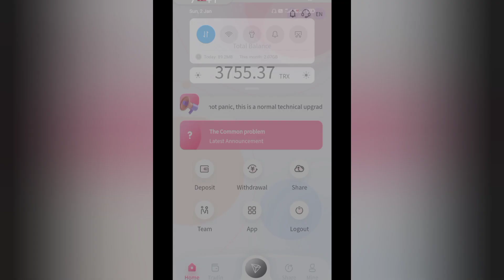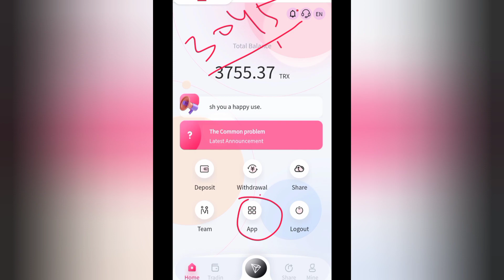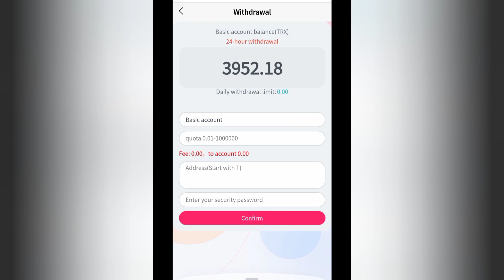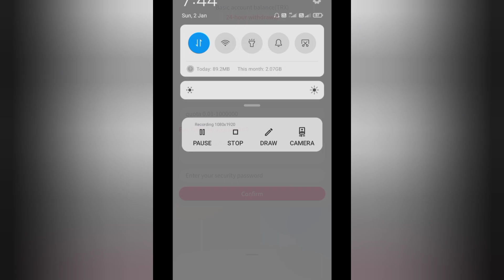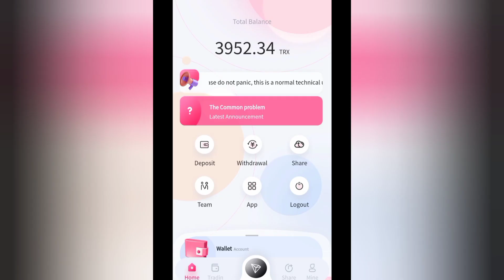Today New Refer And Earn App || Refer Earning || Best Refer Earning App 2022 || Invite And Earn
App Link:

1St Video:-

... Queries.
New Best Self ApplicationTodayWith Bonus
2021 New Best Self Earning Application

2021 Best Self Earning App / New Earning App
Today / Paytm Earning App 2021 Today New /
Earning App
| New Earning App 2021 | Best Paytm Cash Earning
App
New Gaming Earning App 2022 Without
Invest'ment Free Paytm Cash Earn 300+ 500+
Unlimited Time Win
2021 BEST SELF EARNING APP | EARN DAILY
2021 BEST SELF EARNING APP | EARN DAILY

.Video. Suggestion.
... Queries.
Apps 2021
Best Paytm Cash Earning AppsApps
-New Best Searching Quaries
New Best UPI Money Earning App 2022 New Best
Free Paytm Cash New online Money Making Earning
AppEarn Daily Free Paytm CashWithout InNew Online
Money Earning App 2021 New Best Self Earning
Application Today Without Invesment New Best Free
Paytm Cash Money Earning Application Today New
Best Money Eaening App Free Paytm Cash Without
Invesment New Work From HomebNo Invesment
Money Making Application Lunch New Best Gaming
Warning Application Today With Bonus New Best Self
Earning App Today With Bonus Today New Online
Money Earning App New Earn Daily Free Paytm Cash
Without Invesment Daily With Bonus